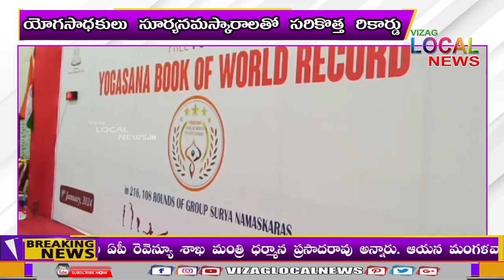విశాఖనగరంలో యోగసాధకులు సూర్యనమస్కారాలతో సరికొత్త రికార్డు సృష్టించామని ...